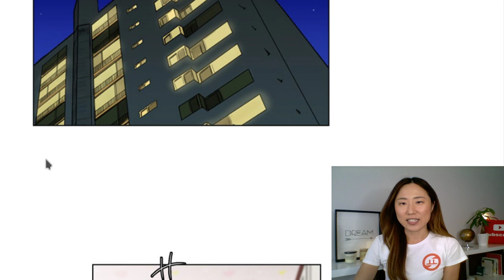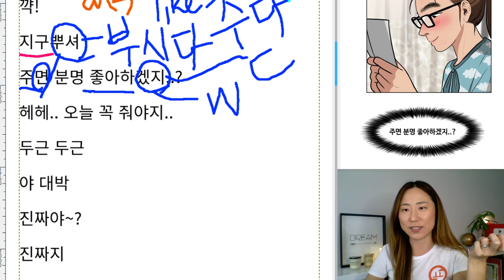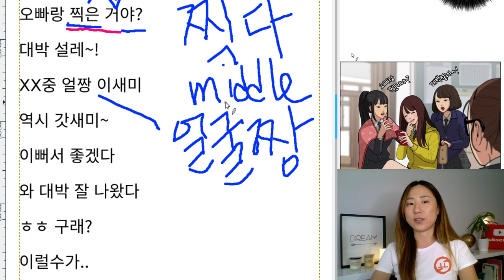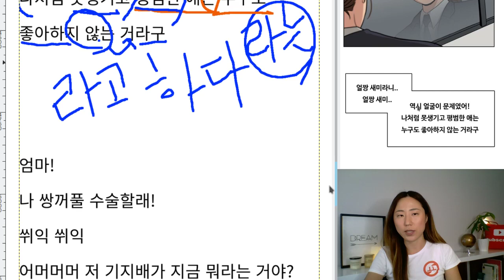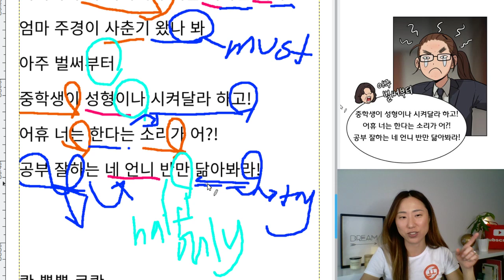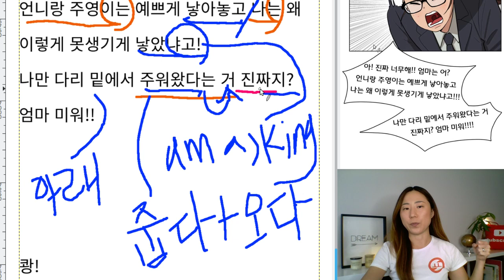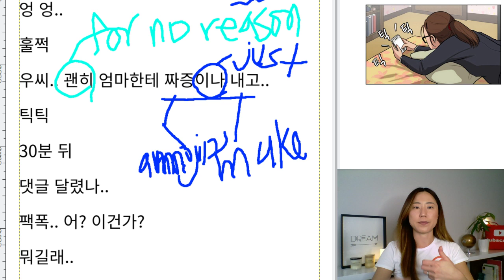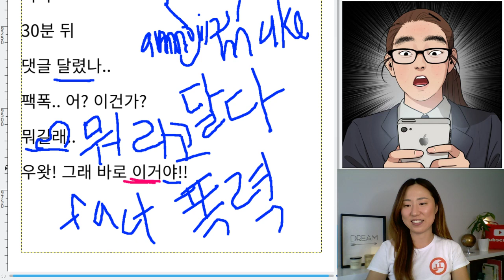Learn KOREAN with WEBTOON "TRUE BEAUTY" EPISODE 2 Script(2)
✔️ Learn Vocabulary

▶▶ "TRUE BEAUTY" EPISODE 2 Script(2)◀◀
아무래도 그 오빠..
나랑 너무 잘 통하는 거 같아!!
맨날 나 보면 인사도 해주고.
어쩌면 오빠도 나를..
팡팡
꺅!
지구뿌셔
주면 분명 좋아하겠지..?
헤헤.. 오늘 꼭 줘야지..
두근 두근
야 대박
진짜야~?
진짜지
새미랑 급식실 오빠랑 사귀는 거 맞다니까~ 그치?
뭐야 부끄럽게 ㅋㅋ
쿵 뭐!?
오빠랑 찍은 거야?
대박 설레~!
XX중 얼짱 이새미
역시 갓새미~
이뻐서 좋겠다
와 대박 잘 나왔다
ㅎㅎ 구래?
이럴수가..
드르륵-
탁 탁 탁
취향이 같다고.. 통하는 게 많다고..
흑흑..
어쩌면 그 오빠랑 잘 될지도 모른다고 내 맘대로 착각했어!!
얼짱 새미라니.. 얼짱 새미..
역시 얼굴이 문제였어!
나처럼 못생기고 평범한 애는 누그도 좋아하지 않는 거라구

엄마!
나 쌍꺼풀 수술할래!
쒸익 쒸익
어머머머 저 기지배가 지금 뭐라는 거야?
엄마 주경이 사춘기 왔나 봐
아주 벌써부터
중학생이 성형이나 시켜달라 하고!
어휴 너는 한다는 소리가 어?!
공부 잘하는 네 언니 반만 닮아봐라!

쾅 뿅뿅 쿠쾅
맞아, 누나 솔직히 에바임
쌍수 해도 어차치 못생김 ㄹㅇ
해봤자임 ㅇㅇㄱㅅ

아! 진짜 너무해! 엄마는 어? 언니랑 주영이는 예쁘게 낳아놓고 나는 왜 이렇게 못생기게 낳았냐고!
나만 다리 밑에서 주워왔다는 거 진짜지? 엄마 미워!!
쾅!
근데 저 기지배가?
갑자기 쟤 왜 저런 대니?
외모에 관심 생길 나이잖아~
엄마가 이해해줘
리얼
근데 작은 누나만 못생긴 거 맞긴 함
왜 저렇게 태어남?
아오 넌 좀 빠져있어!
엉 엉..
훌쩍
우씨.. 괜히 엄마한테 짜증이나 내고..
틱틱
30분 뒤
댓글 달렸나..
팩폭.. 어? 이건가?
뭐길래..
우왓! 그래 바로 이거야!!